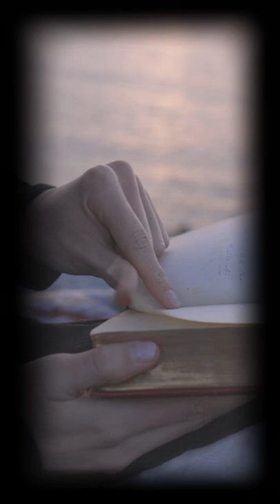Here's What Victorians Wore to the Sea: 1880s Historical Fashion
Last year, I constructed a Victorian bathing suit to wear to the sea as my regular beach-faring attire. The 1880s bathing suit consists of a thin linen chemise with a lightweight cotton corset, followed by black cotton stockings, a contrasting linen bathing costume, black lightweight wool overskirt, and black wool bathing cap.

If you'd like to see the entire breakdown of this historical fashion ensemble, this video features each part of the bathing suit: